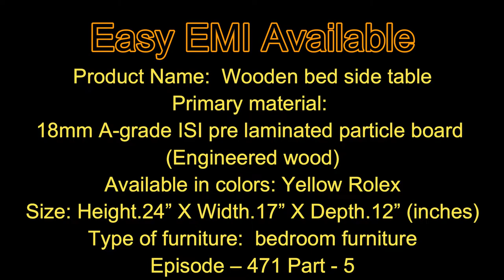Bed side table | wooden box | cot side table | EP.471 | P.5 | sri mari furniture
Product Name:  Wooden bed side table
Primary material: 18mm A-grade ISI pre laminated particle board (Engineered wood)
Available in colors: Yellow Rolex
Size: Height.24” X Width.17” X Depth.12” (inches)
Type of furniture:  bedroom furniture